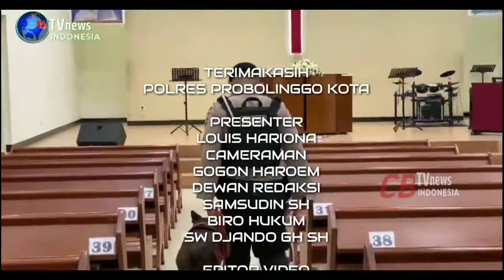K9 ANJING PELACAK STERILISASI DI 8 GEREJA (@CB TV NEWS INDONESIA)